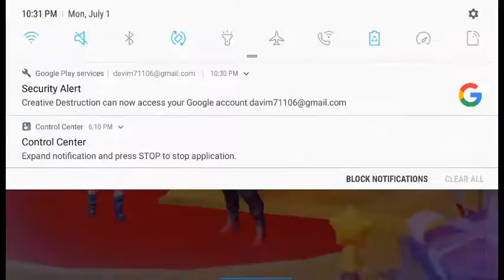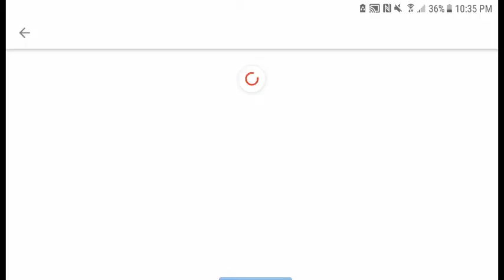David Marrero Live Stream